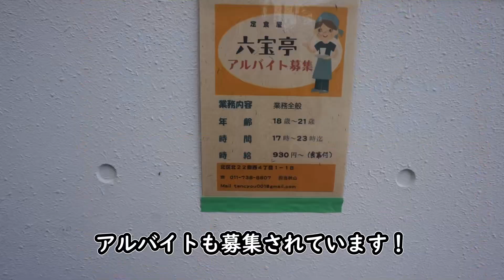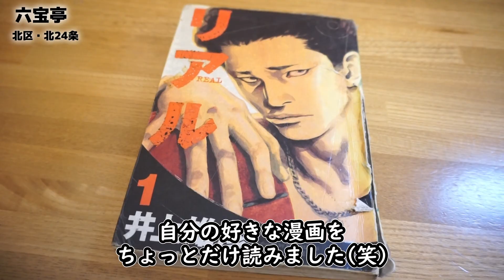【北区ランチ】北大生御用達！満足感抜群の特大ホイコーロー『六宝亭』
➖店舗情報➖
店名　定食屋 六宝亭
住所　北海道札幌市北区北22条西4丁目1-17
最寄　北２４条駅から徒歩5分
駐車　なし（近くにコインパーキングあり）
営業時間
11:30～14:30(L.O)17:00～22:00(L.O)

定休日
日曜　第2土曜日 第4土曜日

➖ 目次 ➖
0:00 オープニング
0:14 アクセス
1:24 本日の店舗
2:40 メニュー紹介
3:00 回鍋肉定食実食

➖ 内容 ➖
みなさんこんにちは！
学生に人気のデカ盛りのお店
「定食屋 六宝亭」さんに伺いました。

こちらのお店は、何といってもごはんとおかずの量の多さが特徴です！定食屋としてすごく落ち着いた雰囲気があり、とくに学生のお客さんが多いです！是非食べてほしいです！ご飯てんこ盛りは心して頼んでください！
また、北グルでは、皆さんからご紹介してほしいお店なども

Hello everyone!
We visited "Teishoku-ya Rikuhotei", a restaurant popular among students

This restaurant is characterized by the large amount of rice and side dishes! It has a very relaxed atmosphere as a teishoku-ya, and there are many customers, especially students! I highly recommend you to try it! Please be sure to ask for a large portion of rice!
We are also looking for restaurants that you would like to introduce to us.

大家好!
我们参观了Rikuhotei，一家因其颓废的食物而受到学生欢迎的餐厅。
我们参观了Rikuhotei teishoku-ya。

这家餐厅的特点是米饭和配菜的数量太多! 作为一家铁石屋，它有一种非常轻松的氛围，而且有很多顾客，特别是学生！我强烈建议你去试试！ 我强烈建议你去试试! 请注意要大份的米饭!
我们也在寻找你愿意介绍给我们的餐馆。
我们也在寻找你愿意介绍给我们的商店。
如果你知道任何你想介绍的商店，请留下评论!

학생들에게 인기 있는 큰 그릇의 가게
"정식집六宝亭(롯보테이)에 다녀왔습니다.

이 가게는 뭐니뭐니해도 밥과 반찬의 양이 많은 것이 특징입니다! 정식집으로서 굉장히 차분한 분위기로, 특히 학생 손님이 많이 찾아옵니다! 꼭 드셔보셨으면 좋겠어요! 밥은 꼭 드셔보시기 바랍니다!
또한, 북구루에서는 여러분들이 소개해 주셨으면 하는 가게 등을
모집하고 있습니다.
관심 있는 가게가 있으면 꼭 댓글로 알려주세요!